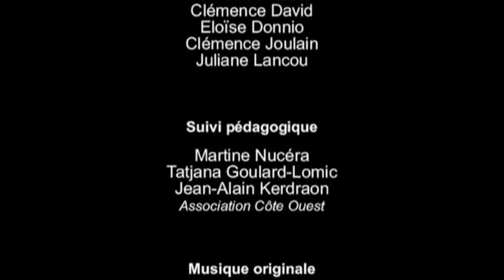LE VENT LA PORTERA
Spot réalisé par les étudiants de BTS Communication de Sup’Javouhey pour promouvoir le produit emblématique d’A l’Aise Breizh, l’autocollant la Bigoudène. Les étudiants devaient faire des propositions pour développer la notoriété de l'autocollant emblématique de la marque. Spot récompensé du prix du meilleur slogan lors de la cérémonie 2014 Com au 7ème Art.